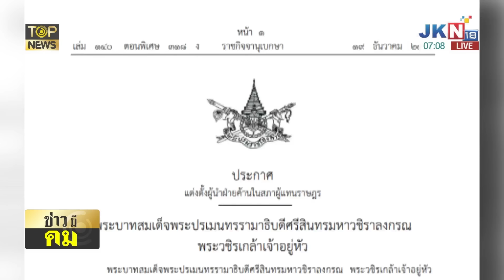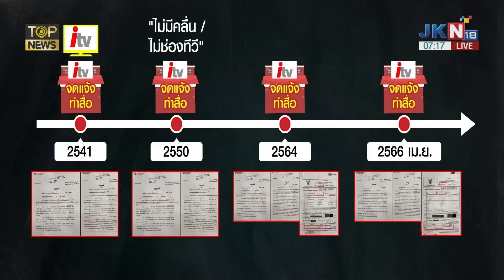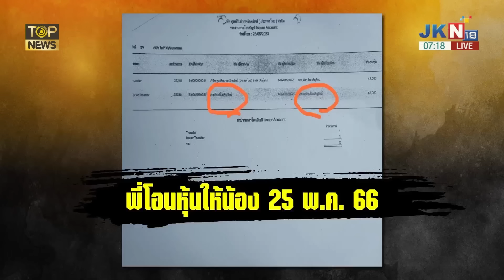"สันติสุข"ท้าดวล"ก้าวไกล"ดีเบต112 ซัด"พิธา"อย่าปากเก่งแน่จริงมาศาลคดีซุกหุ้นสื่อ | TOP HIGHLIGHT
"สันติสุข"ท้าดวล"ก้าวไกล"ดีเบต112 ซัด"พิธา"อย่าปากเก่งแน่จริงมาศาลคดีซุกหุ้นสื่อ